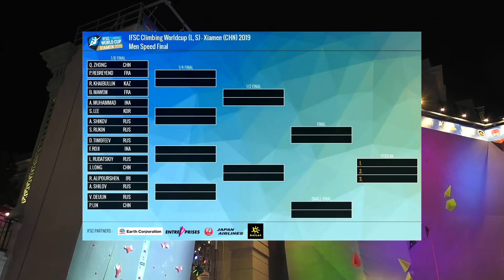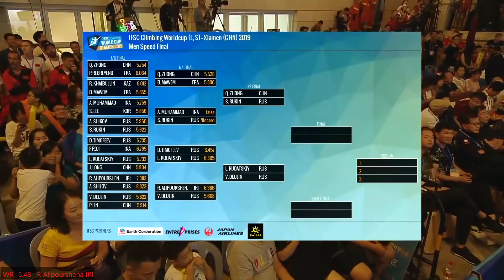Speed Finals | Xiamen | Men | 2019 | IFSC World Cup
IFSC Climbing Worldcup (L, S) - Chamonix (FRA) 2019
11 July - 13 July 2019

0:00 1/8 Final

3:25 1/4 Final

4:59 1/2 Final

5:59 Small Final

6:29 Big Final